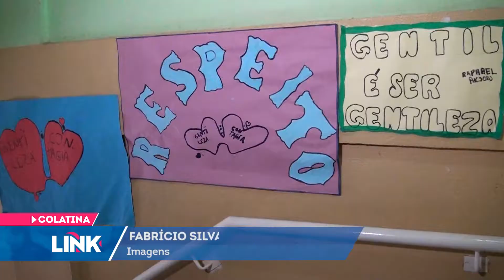Centro de Acolhida da Criança e do Adolescente de Colatina completa 24 anos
Atualmente o centro atende quase 100 crianças e adolescentes, entre 6 e 15 anos, mas durante os 24 anos atendeu mais de 5 mil jovens passaram pelo projeto que atua por meio de oficinas de esportivas, sociais e culturais, como formas de expressão, interação, aprendizagem, sociabilidade e proteção social.